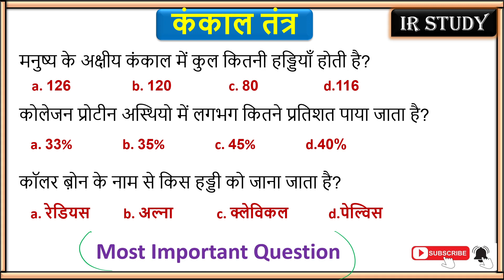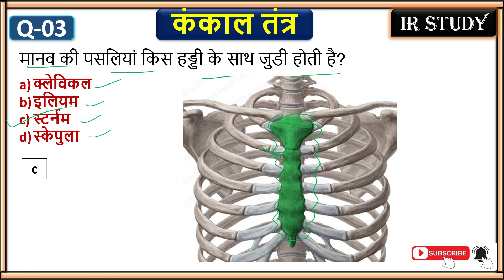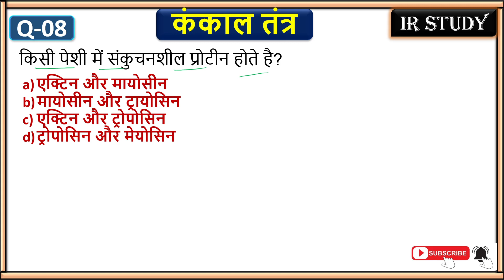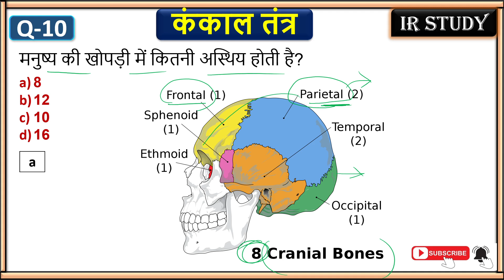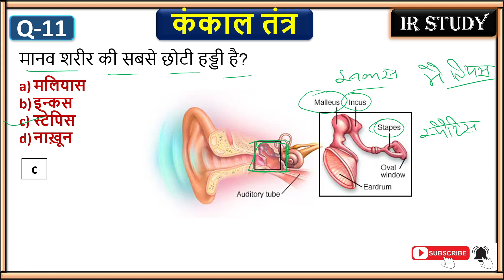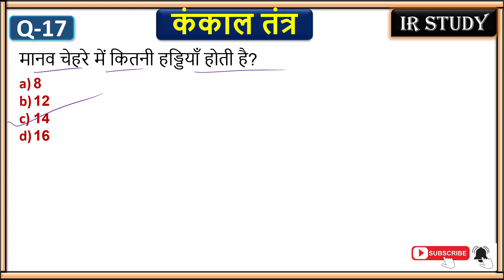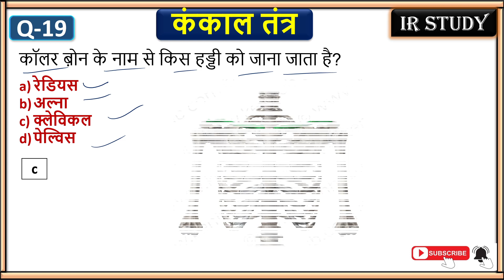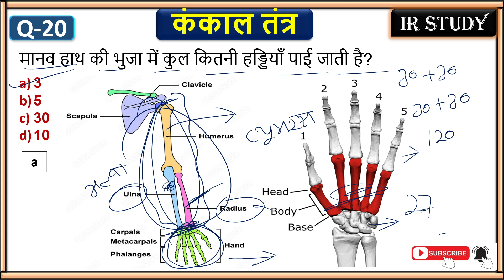कंकाल तंत्र टॉप प्रश्न | Skeleton System | GK/GS | General Science | For SSC Bank Railway Police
your queries...
कंकाल तंत्र टॉप प्रश्न
कंकाल तंत्र के महत्वपूर्ण प्रश्न
सामान्य विज्ञान MCQ प्रश्न
कंकाल तंत्र
मानव कंकाल तंत्र
मानव कंकाल तंत्र से संबंधित महत्वपूर्ण प्रश्न
कंकाल तंत्र से संबंधित प्रश्न
मानव कंकाल तंत्र से संबंधित प्रश्न
मानव कंकाल तंत्र महत्वपूर्ण प्रश्न
कंकाल तंत्र से सम्बंधित प्रश्न उत्तर
मनुष्य का कंकाल तंत्र
मानव पेशी और कंकाल तंत्र